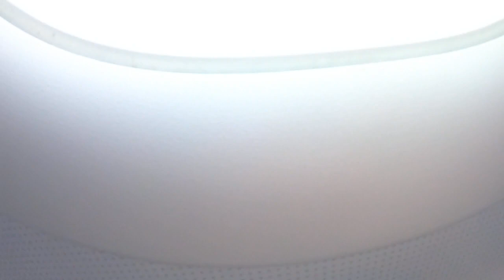VEGAS APPROACH 08/13/ 2021